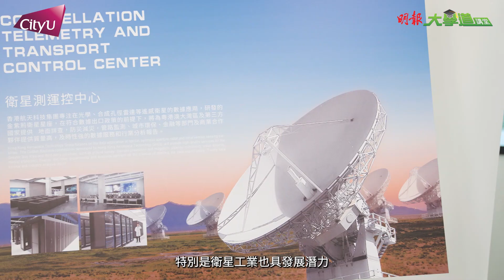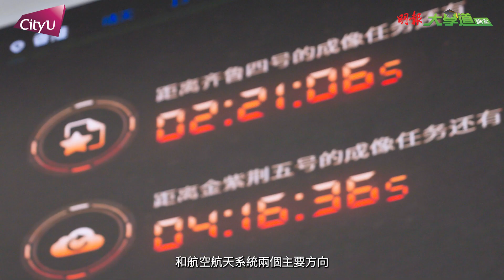【大學道講堂】 港產衛星不是夢 航天工程人才需求增 │城大機械工程學系 │明報升學網主編李大偉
香港是航空樞紐，航空業有多蓬勃毋須多介紹，但原來香港航天工業，特別是衛星工業都好有發展潛力。香港航天科技集團年前在港開設首間衛星製造和發射中心，今集《大學道講堂》David Sir訪問了該集團的負責人，為大家介紹衛星工業有哪些崗位適合年輕人發展事業，行內對人才的需求又有多殷切？

盡覽《明報》收費內容 電子報30天免費試閱